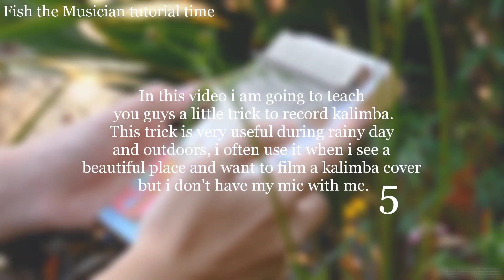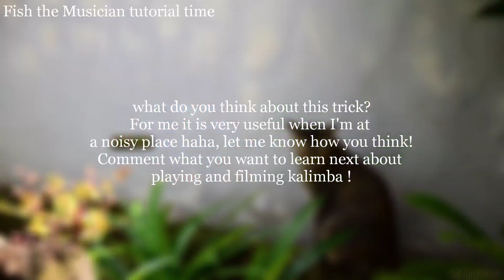Best Way To Record Your Kalimba With No Cost (outdoor, rainy, noisy places)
In this video i am going to teach you guys a little trick to record kalimba. This trick is very useful during rainy day and outdoors, i often use it when i see a beautiful place and want to film a kalimba cover but i don't have my mic with me.